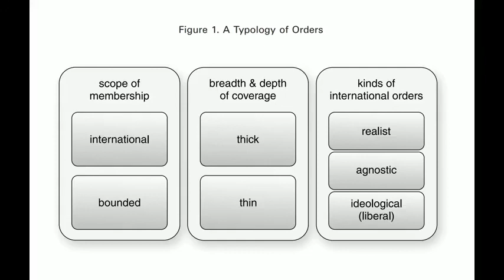Bound to Fail by John J Mearsheimer (2019)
Given the current situation it seems appropriate to remind ourselves of Mearsheimer's work. Apologies for the sound of footsteps, kids upstairs were running around.